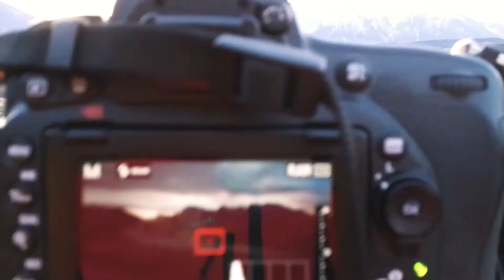Lago Geroldsee - Travel photography around Bavaria & Tirol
Un alba a Geroldsee

Episodio 2

brani presenti nel video:
- What Could Have Been - Jordan Mackampa